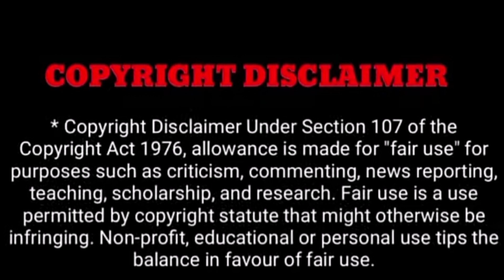சற்றுமுன் விஜயகாந்தின் உடல்நிலை பற்றி மருத்துவர்கள் இரண்டு நாள் கேடு வெளியிட்ட அதிர்ச்சி தகவல்